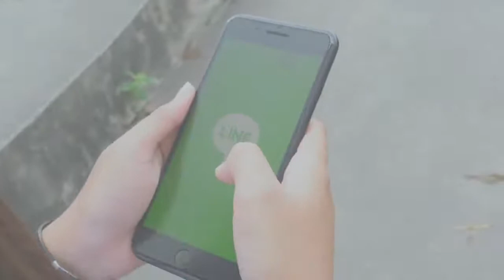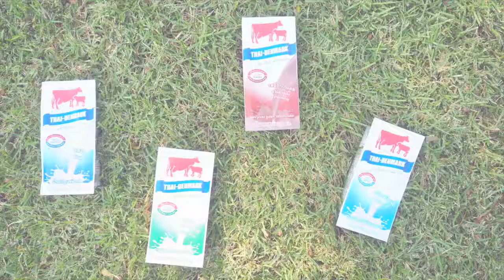นมไทย-เดนมาร์ค ม.เกษตรศาสตร์ วิทยาเขตกำแพงแสน ทีม I am KU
โครงการ Workshop และประกวดแผนสื่อสารการตลาด
“นมไทย-เดนมาร์ค นมแห่งชาติ”
ชิงถ้วยพระราชทานสมเด็จพระเทพรัตนราชสุดาฯ สยามบรมราชกุมารี
องค์การส่งเสริมกิจการโคนมแห่งประเทศไทย (อ.ส.ค.)